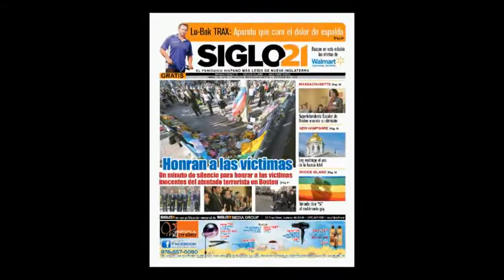ORTIZ, CRUZ, SANTANA & CABRERA DISPARAN CUADRANGULAR • Siglo21TV